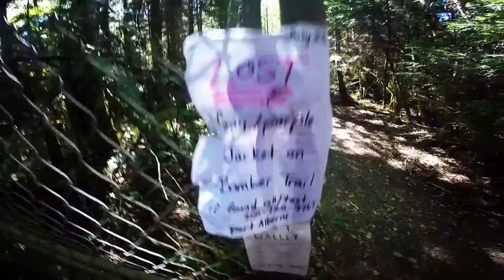TOFINO - AUGUST 2016